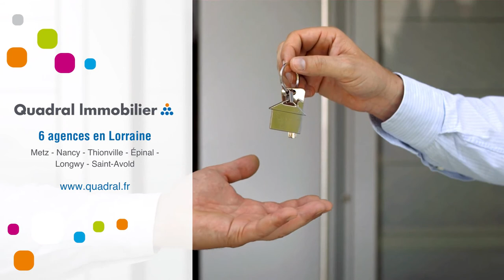Appartement À louer - 4 Pièces - montigny les metz - 655 €/mois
Courtier: Quadral Lorraine
Ref: 176384_69

MONTIGNY LES METZ  - RUE MEURISSE.~LIBRE A COMPTER DU 01ER MAI.
A louer. Dans petit immeuble proche des commerces et de toutes commodités F4  comprenant, une entrée,  salon de 17 m2, trois chambres de 10.86 m², 12.41 m² et 13.34 m², cuisine équipée (hotte, plaques, four et meubles de rangement), salle de bains avec toilettes.
Chauffage est individuel gaz.
Le logement dispose d'une cave.